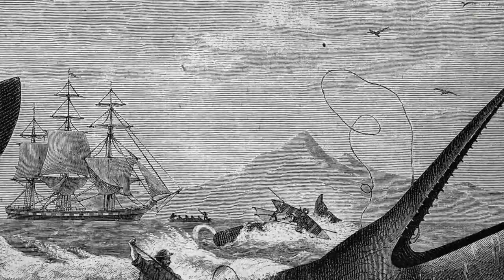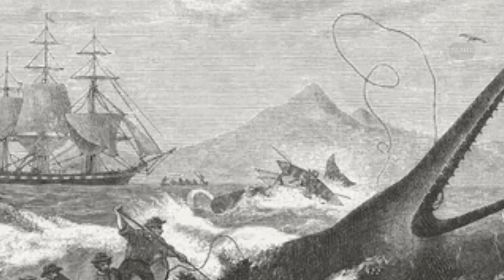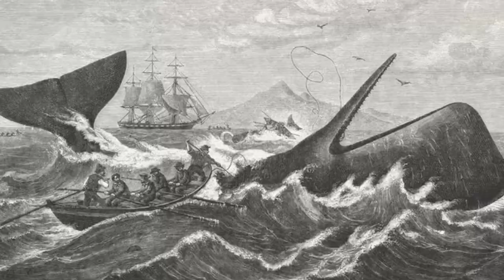Literatura 84: MOBY DICK de HERMAN MELVILLE - Resumen completo - NOVELA - LIBRO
Links útiles

En el día de hoy les traigo un resumen completo de  Moby Dick de Herman Melville

Créditos de las imágenes a quienes corresponda.

Moby Dickn 1​ es una novela del escritor Herman Melville publicada en 1851. Narra la travesía del barco ballenero Pequod, comandado por el capitán Ahab, junto a Ismael y el arponero Queequeg en la obsesiva y autodestructiva persecución de un gran cachalote blanco.

Al margen de la persecución y evolución de sus personajes, el tema de la novela es eminentemente enciclopédico al incluir detalladas y extensas descripciones de la caza de las ballenas en el siglo xix y multitud de otros detalles sobre la vida marinera de la época. Quizá por ello la novela no tuvo ningún éxito comercial en su primera publicación, aunque con posterioridad haya servido para cimentar la reputación del autor y situarlo entre los mejores escritores estadounidenses.

El libro inicia con 80 epígrafes, empezando con uno del Génesis y terminando con una canción ballenera. Todos los epígrafes están relacionados con el mar y las ballenas o el leviatán. Melville también presenta al inicio definiciones directas de diccionarios para la ballena y luego una tabla donde se muestra la palabra ballena en diferentes idiomas.

La frase inicial del narrador —«Call me Ishmael» en inglés, traducido al español a veces como «Llamadme Ismael», otras veces como «Pueden ustedes llamarme Ismael»—1​ se ha convertido en una de las citas más conocidas de la literatura en lengua inglesa.

PPT by Slidesgo